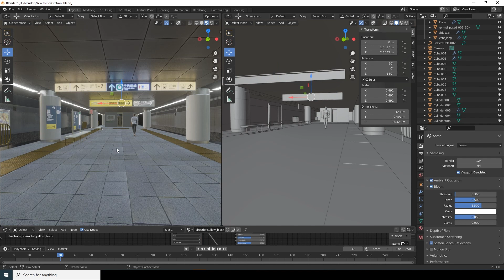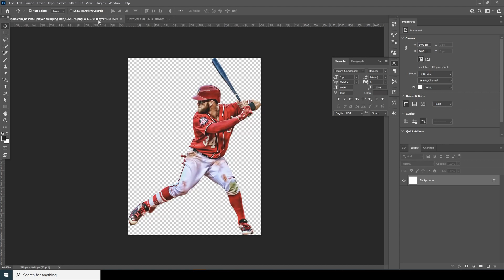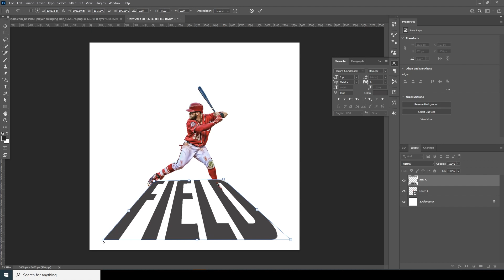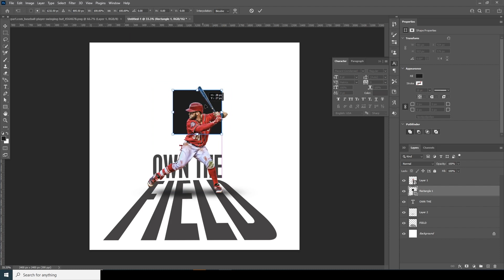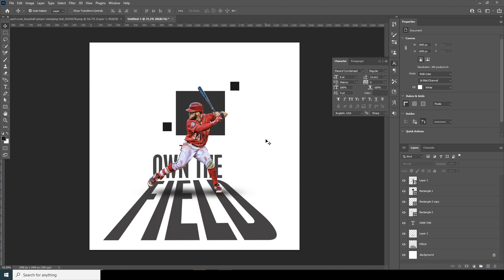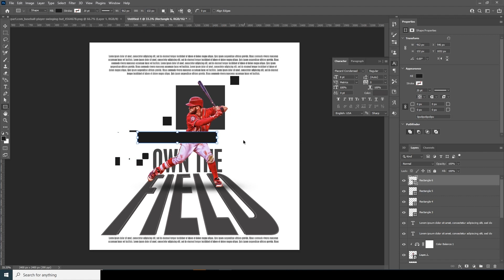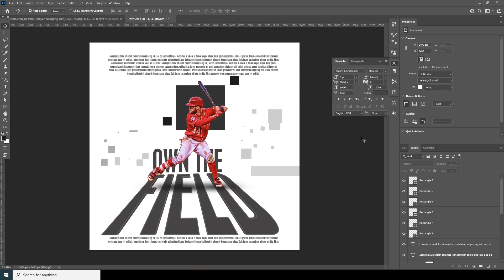Adobe Photoshop Tutorial l Sports poster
Welcome to Windy Studio. In this free beginners, Photoshop tutorial video, you will learn how to create sports poster in Photoshop.

This tutorial covers intermediate level of Adobe Photoshop which helps to create background using brush and  pain effect for sports poster design  in Photoshop. In this tutorial you will learn how to use brush , layer masking ,clipping layer,  layer arrangement, color correction and simple Photoshop tricks which help to enhance the picture quality.